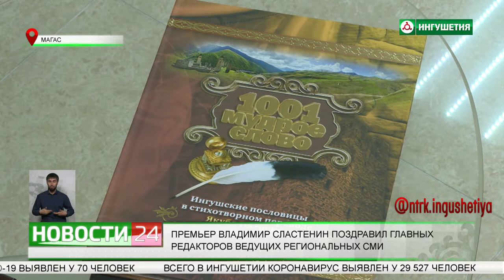Владимир Сластенин поздравил главных редакторов ведущих региональных СМИ